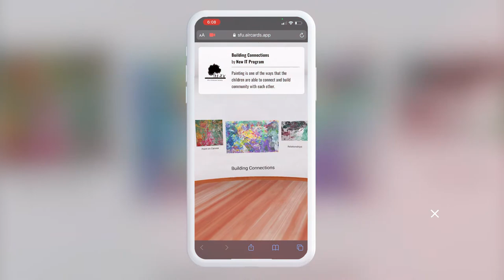Simon Fraser University StreetFest! | Mixed Reality Event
With their student focused in-person ‘StreetFest!’ event cancelled due to the pandemic, Simon Fraser University (SFU) collaborated with Aircards to deliver a highly innovative virtual replacement.

Leveraging WebXR with Aircards, Simon Fraser University (SFU) was able to deliver a Mixed Reality version of their annual StreetFest! event, featuring WebVR, WebAR & 3D digital twins of real campus locations, giving students and community members the opportunity to connect in a variety of interactive, digital spaces.

This was an impressive multi-platform Mixed Reality event; all entirely web-based, meaning that no app download was required to join in. The event was a success, driving significant student and community engagement across the 2-days.

Would you like to use Augmented Reality for your business? Do you have a brilliant idea? Do you want to stand out in your industry?

Aircards provides app-less Augmented Reality experiences for brands, marketers and entrepreneurs. Let's create something amazing for your business.